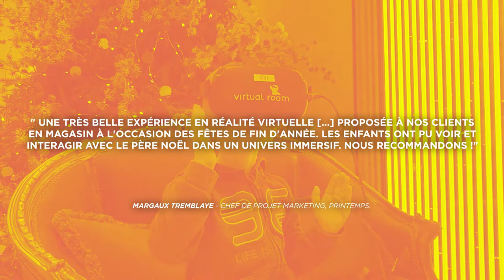VIRTUAL ROOM X PRINTEMPS - Noël 2020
Au mois de décembre 2020, Virtual Room a réalisé une animation de Noël pour le Printemps Haussmann.
Sur plusieurs jours d'animation, plus de 250 enfants ont pu découvrir le chalet du Père Noël en réalité virtuelle.

Toutes nos missions sont imaginées et créées par notre studio de développement.